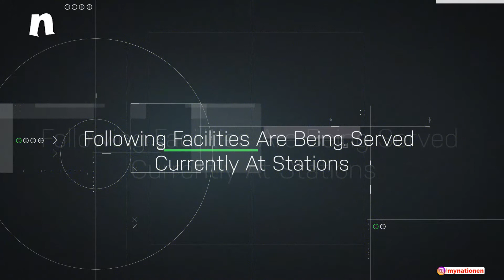To make Transportation More Convenient, Indian Railways Provides Facilities To Differently Abled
Encouraged by ‘Accessible India Campaign’ launched in 2015 by Prime Minister, Narendra Modi, Indian Railways have been providing facilities/services to Persons with Disabilities (Divyangjan). so as to enable them a barrier free transportation across the Railway network. To make its services more convenient and accessible to differently-abled passengers (Divyangjans) at railway stations, Indian Railways offers the following facilities.